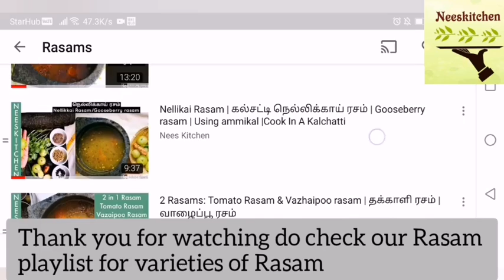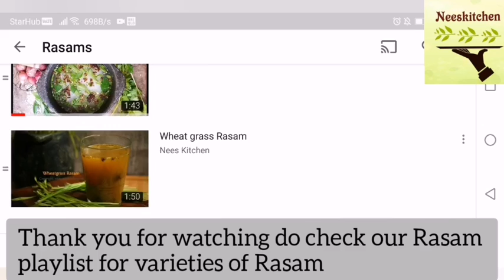Super healthy & tasty முருங்கைக்காய் ரசம் | Drumstick rasam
Check all our rasam recipes under